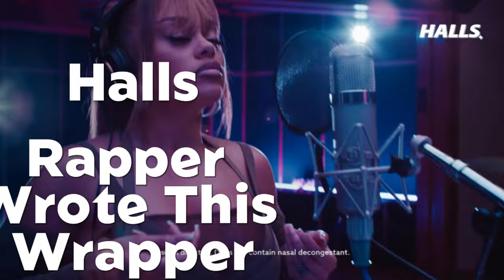Halls - Rapper Wrote This Wrapper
Agency  : DAVID Miami
Campaign : Rapper Wrote This Wrapper
Advertiser : Halls
Brand  : Halls
Length  : 30 Seconds
Posted   : Okt 05, 2023

In this Movie Ad we’ll walk you through:
"Rapper Wrote This Wrapper" ad is to promote HALLS cough drops by teaming up with Grammy-nominated rapper Latto to refresh the pep talks featured on HALLS cough drop wrappers.

TIMESTAMPS :
00:00 Halls - Rapper Wrote This Wrapper
Plot :
The ad's message is that HALLS cough drops are not only a way to relieve a sore throat, but they can also provide a moment of uplift and encouragement.